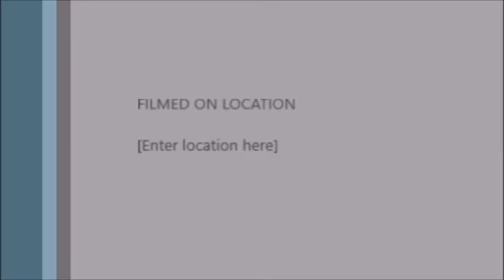Bathroom remodel start to finish, walk in shower, bench accent strip.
Time lapse bathroom remodel, Hendersonville, TN. Beautiful all tile walk in shower, full bench and niche and accent strip. changed vanity location and much much more.